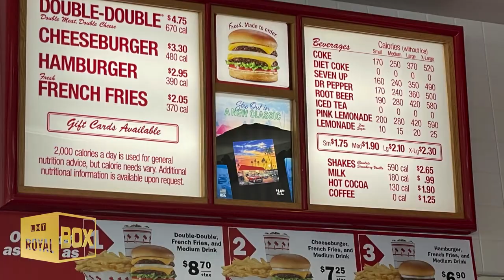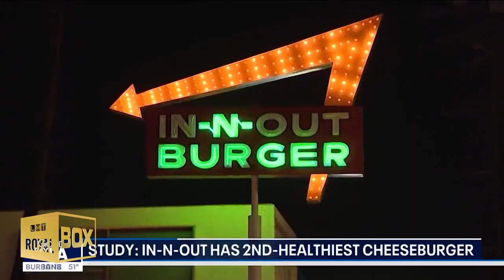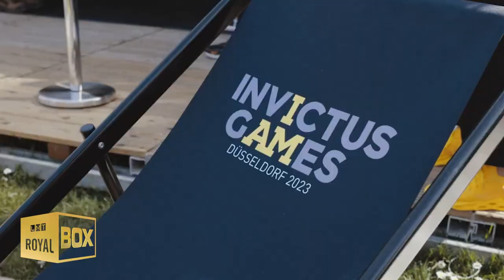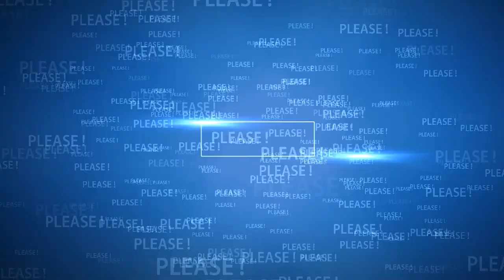Meghan Markle Crosses Oceans to Reunite with Prince Harry at the Invictus Games in Germany 🇺🇸 ✈️ 🇩🇪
Embracing Destiny - Meghan Markle's Journey from Los Angeles to Germany to Stand by Prince Harry's Side at the Invictus Games!

⤵ VIDEO CONTENT ⤵
Royal Reunion  - Mrs Invictus | 0:00
Harry & Meghan's body laguage | 6:44